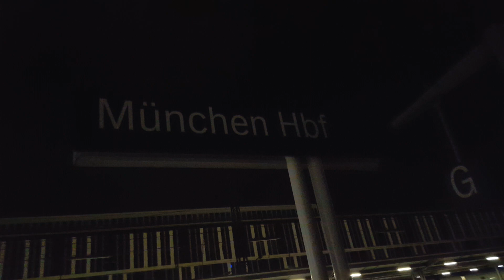3x EN/NJ, Lok in München Hbf:EN463/NJ40463/EN50463/EN60463 Budapest/Venezia/Zagreb/Rijeka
In 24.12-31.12 Woche sind Videos aus München&Im Dez. sind Videos aus Hamburg,Hannover,Frankfurt(Main),München/ In 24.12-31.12 week are Videos from Munich&In Dec. are videos from Hamburg,Hanover,Frankfurt(Main),Munich
Von/honnan/from München Hbf(23:20) nach/hova/to Budapest-Keleti(09:19) EN463
Von/da/from München Hbf(23:20) nach/a/to Venezia Santa Lucia(08:24) NJ40463
Von/od/od/from München Hbf(23:20) nach/do/do/to Zagreb Glavni Kolodvor(08:35) EN50463
Von/od/od/from München Hbf(23:20) nach/do/do/to Rijeka(09:25) EN60463
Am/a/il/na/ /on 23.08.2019